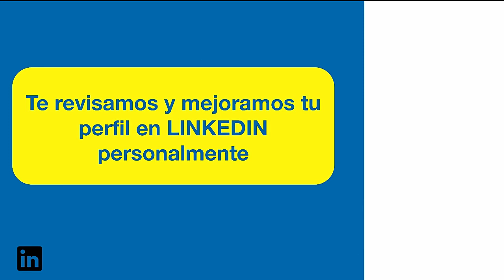🔺Cómo escribir un inmail para contactar en Linkedin🔺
La herramienta de inmail en Linkedin es una forma extraordinaria para contactar con nuestro cliente objetivo y concertar una reunión o propuesta.¿ Más ? en ▶️

Mentoría

▶️ ¿ Quién soy ?